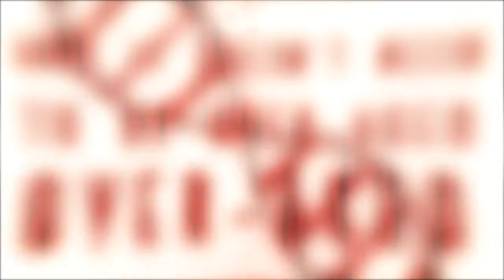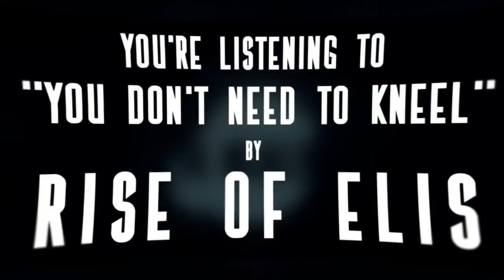Rise of Elis - You don't need to kneel (Lyrics video)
Band: Rise Of Elis
Song: You don't need to kneel
Credits: Ismael Mossadeq // Blackchapter Productions